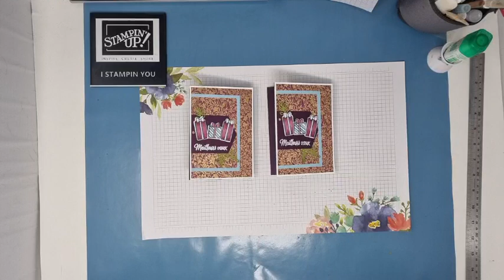Live FB 4 nov - Carte pop up M, petits bas bien garnis Stampin'Up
Bonjour et bienvenue sur ma chaîne I Stampin You.

Aujourd'hui je vous présente une carte au format original que j'ai appelé la carte M grâce aux suggestions de mes followers !!
J'ai utilisé le set de tampons petits bas bien garnis de Stampin'up et ses dies  bas de Noël. Cette originale pourra être posée ou pourra être détourné comme carte cadeau.